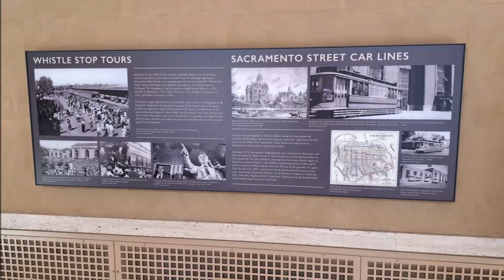Amtrak California Capitol Corridor Train #728 Emeryville ⇒ Sacramento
The journey aboard the Amtrak California Capitol Corridor Train #728 from Emeryville to Sacramento

The stops were: -

• Berkeley (04:29)
• Richmond (10:57)
• Martinez (31:29)
• Suisun Fairfield (50:37)
• Fairfield Vacaville (55:52)
• Davis (1:14:58)